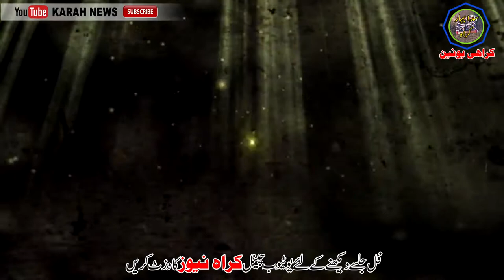Jalsa Karah Akwal l 29 March 2022 l Part 1 lجلسہ کراہ اکوال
جلسہ کراہ اکوال
  بتاریخ 16چیتر29مارچ بروز منگل 2022
بانی جلسہ: ملک انصاف اجرال آف اکوال